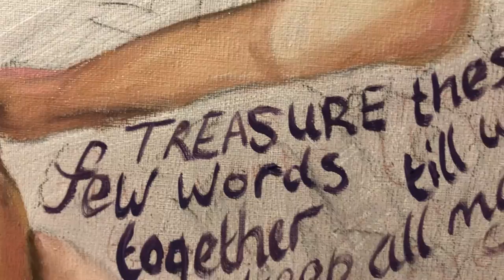Oil Portrait Painting Process Time-Lapse Video: PS I Love You Family Commission Painting